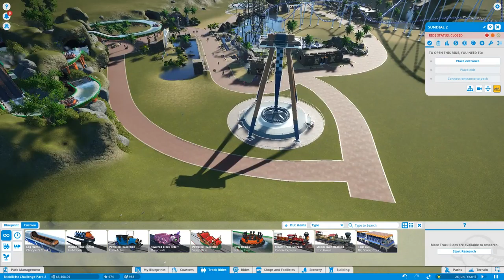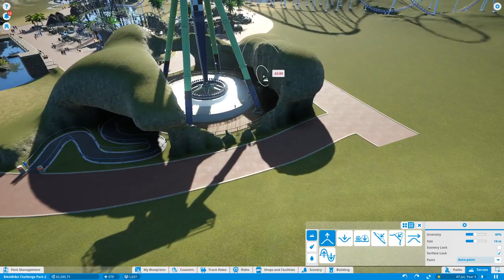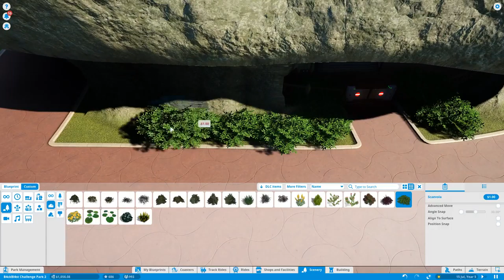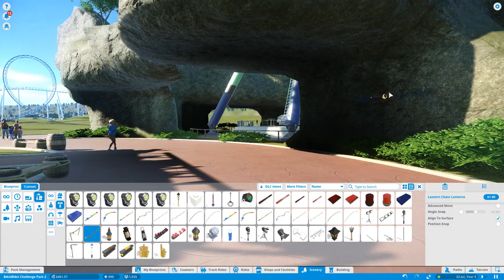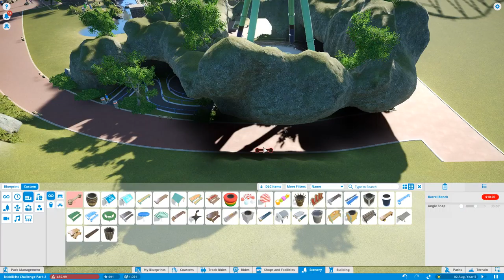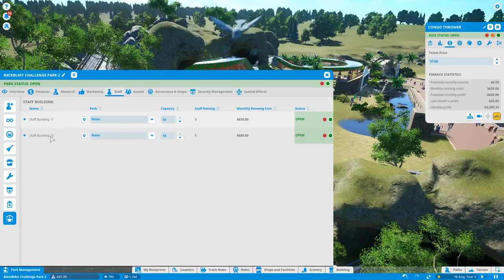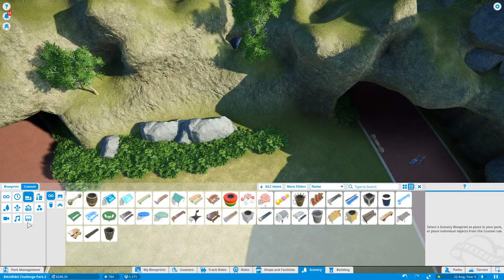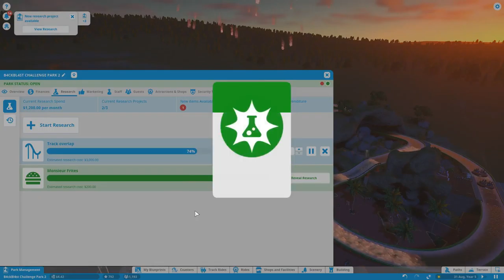Planet Coaster Challenge Ep 10 - Congo Thrower Ride